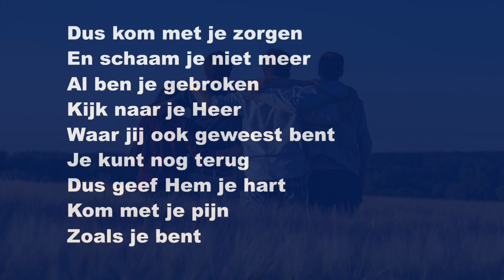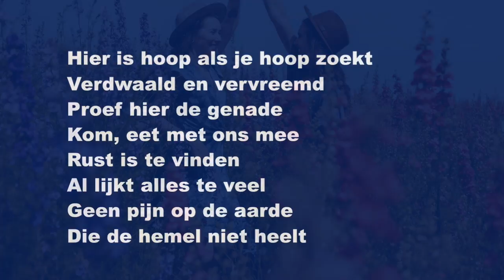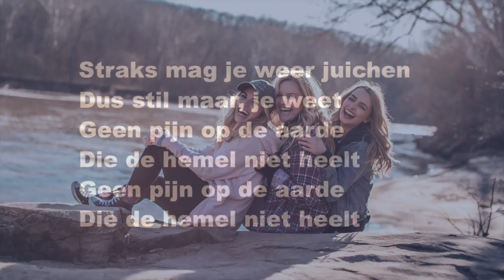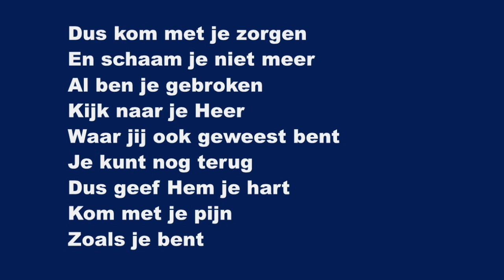Zoals Je Bent (Come As You Are) - Karaoke Altsaxofoon Instrumental David Crowder, Ben Glover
Come out of sadness
From wherever you've been
Come broken hearted
Let rescue begin
Come find your mercy
Oh sinner come kneel
Earth has no sorrow
That heaven can't heal

So lay down your burdens
Lay down your shame
All who are broken
Lift up your face
Oh wanderer come home
You're not too far
So lay down your hurt
Lay down your heart

There's hope for the hopeless
And all those who've strayed
Come sit at the table
Come taste the grace
There's rest for the weary
Rest that endures
That heaven can't cure

There's joy for the morning
Oh sinner be still

Kom hier met je tranen
Hoe verdwaald je ook bent
Je hart is gebroken
Maar je redding begint
Hier is genade
Kom hier en kniel neer
Geen pijn op de aarde
Die de hemel niet heelt

Dus kom met je zorgen
En schaam je niet meer
Al ben je gebroken
Kijk naar je Heer
Waar jij ook geweest bent
Je kunt nog terug
Dus geef Hem je hart
Kom met je pijn
Zoals je bent

Hier is hoop als je hoop zoekt
Verdwaald en vervreemd
Proef hier de genade
Kom, eet met ons mee
Rust is te vinden
Al lijkt alles te veel

Zoals je bent

Zoals je bent
Val in zijn armen
Zoals je bent

Straks mag je weer juichen
Dus stil maar, je weet

Zoals je bent

Zoals je bent